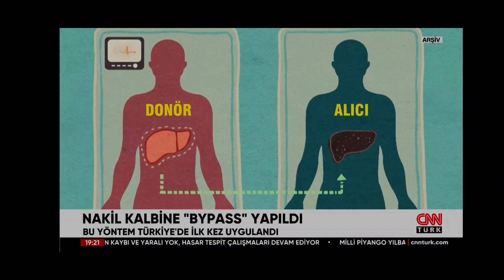Türkiye'de Bir İlk: Nakil Kalbe Koroner Bypass / Prof. Dr. Öztekin Oto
Prof. Dr. Öztekin Oto, 25 yıl önce Recep Topçu'nun kalp nakil ameliyatını gerçekleştirmişti. Topçu, memleketi Rize'de yaşadığı damar tıkanması üzerine kalbine acilen stent takılmasına rağmen şikayetleri devam edince bu sefer doktoru Prof. Dr. Öztekin Oto'ya danıştı.
Prof. Dr. Öztekin Oto'nun koroner bypass ameliyatı ile tekrar sağlığına kavuşan Topçu, nakil kalbe koroner bypass yapılan Türkiye'de ilk, dünyada sayılı hastalardan oldu.